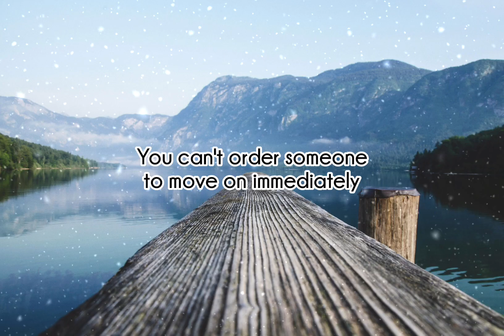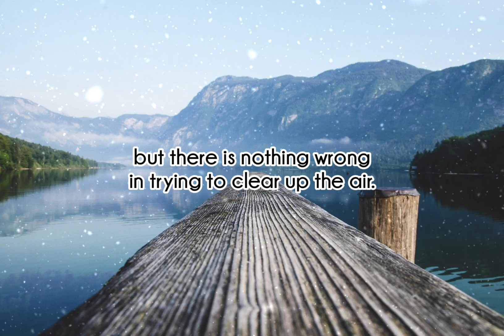You can't... but there is nothing wrong...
Music used
Promises by Jonny Easton